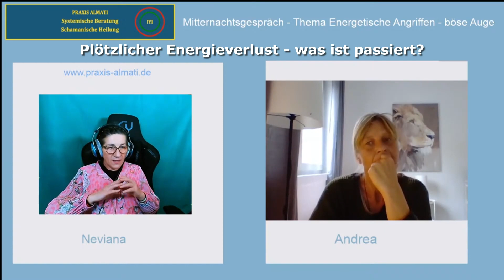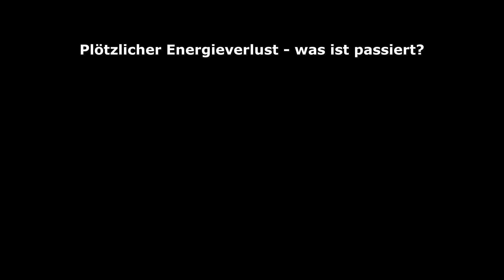Plötzlicher Energieverlust - was ist passiert? Müdigkeit, Kraftlosigkeit, Schwäche - Anzeichen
Energie Verluste können verschiedene Ursachen haben. Wichtig ist, diese zu erkennen und sie auch zu beheben. Energetische Hausreinigung, Energie Reinigung und Klärung, Aura Reinigung und Familien Aufstellungen können sehr gut dabei helfen.

Dual Seelen Seminare und Hilfe im Dual Seelen Prozess - schnell, kompetent, lösungsorientiert #

Bekämpfung von Schwarzmagische Angriffe, Besetzungen und dukle Entitäten lernen. Direkter Link zur Buchung: